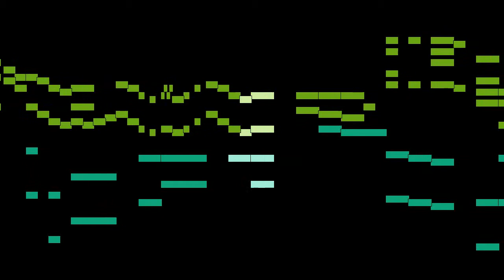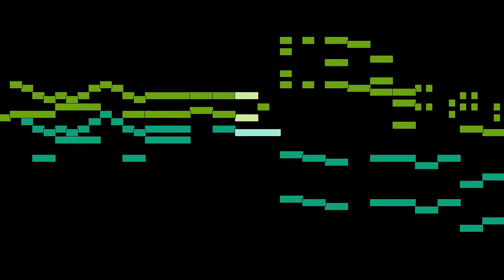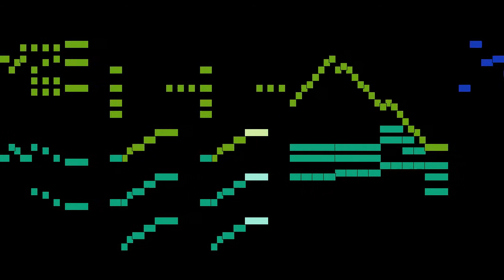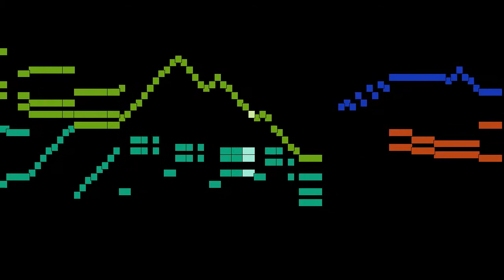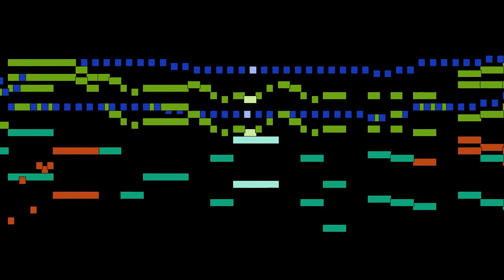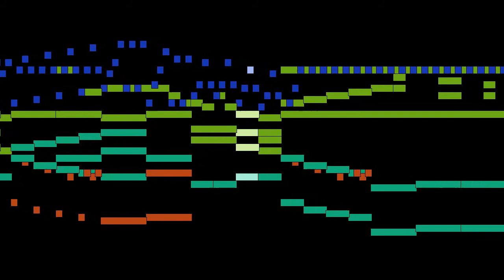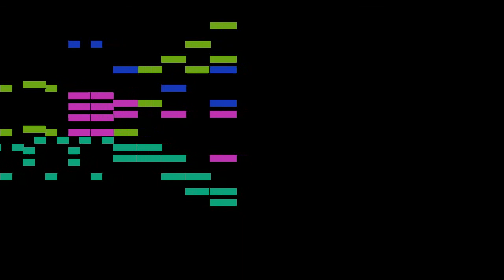Wolfgang Amadeus Mozart - Andante, mvt. 2, KV 456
Andante, mvt. 2, from Piano Concerto No. 18 in B flat major, KV 456, by Wolfgang Amadeus Mozart, with animated score.